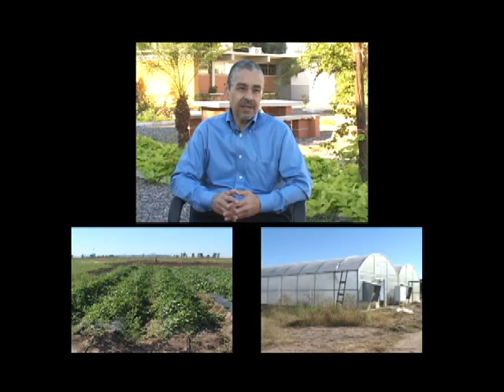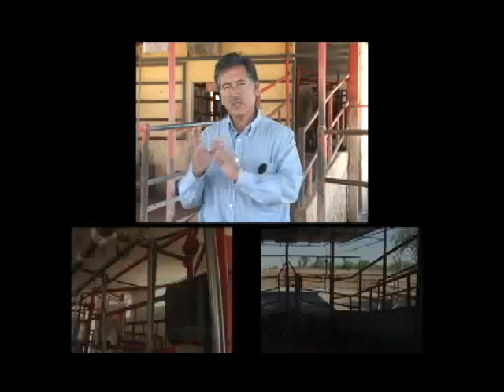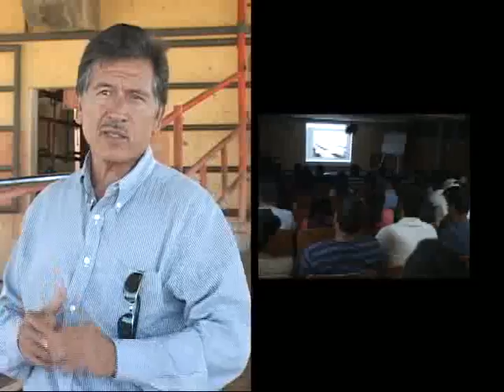Mi Futuro Hoy - UNISON - Ingeniero Agrónomo (parte 2)